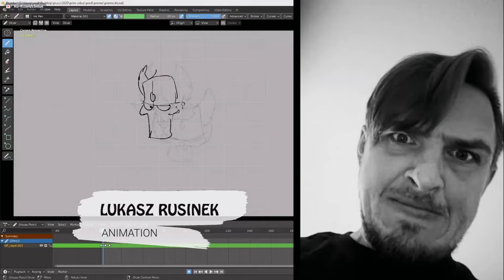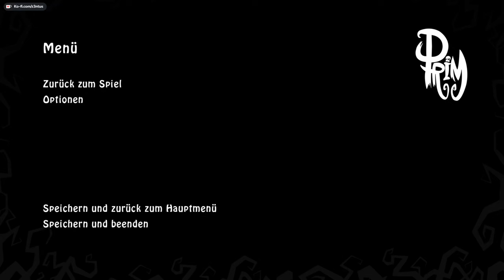Der tanzende Tod und seine Tochter | DEMO TEST: PRIM #1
⇒ DEMO TEST: PRIM: Der tanzende Tod und seine Tochter | #1 | 4K, 60 FPS, Blind

____ Social Media ____

____ Livestream ____

____ Teilnehmer ____

⇒   Z3ntusBl4ck: goo.gl/e3Avj

____ PRIM Demo ____

⇒ TITEL: PRIM
⇒ ENTWICKLER: Common Colors, Application Systems Heidelberg
⇒ PUBLISHER: Application Systems Heidelberg
⇒ SYSTEM: PC
⇒ GENRE: Abenteuer, Point & Click, 2D, Cartoon, Fantasy
⇒ FRANCHISE: Application Systems Heidelberg
⇒ DEUTSCHLAND RELEASE: 2024

____ Info ____

____ Tags ____

____ ENDE ____